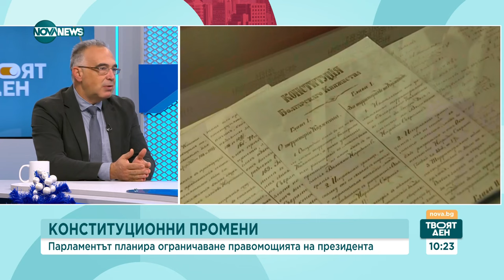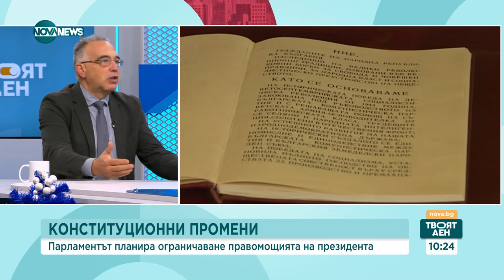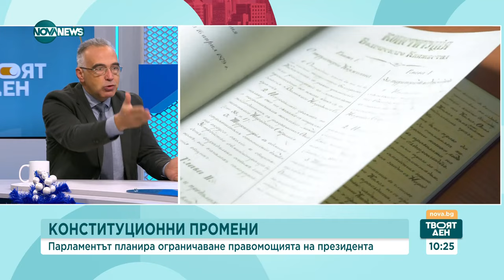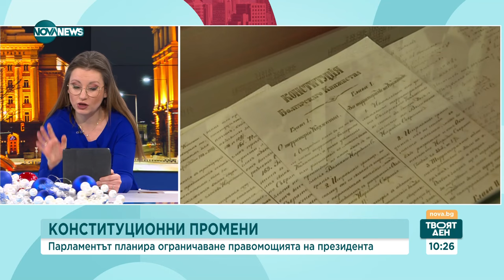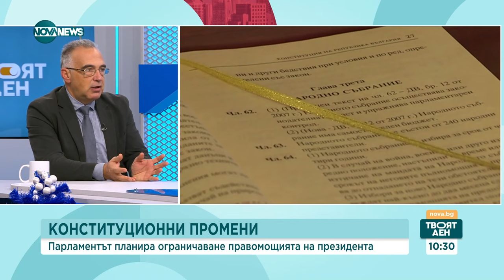Антон Кутев: Бюджет 2024 е сбъркан генерално - Твоят ден (11.12.2023)